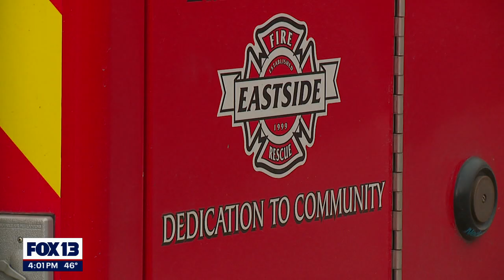FALLEN TREE KILLS WOMAN IN FALL CITY